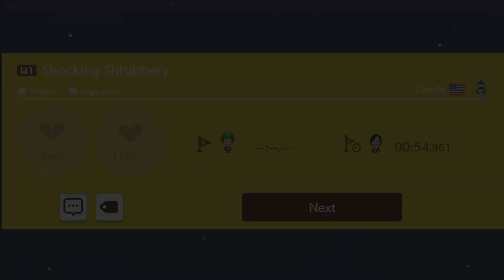Progress Station! | Director's Cut - Part 3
It only took 3 episodes to get farther than we were 5 minutes into episode 1. This is gonna be fun.